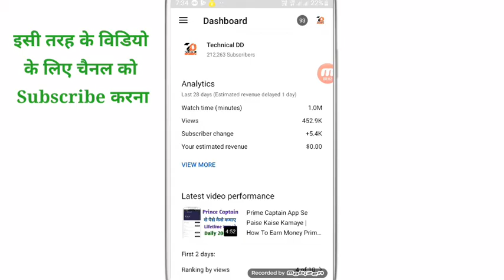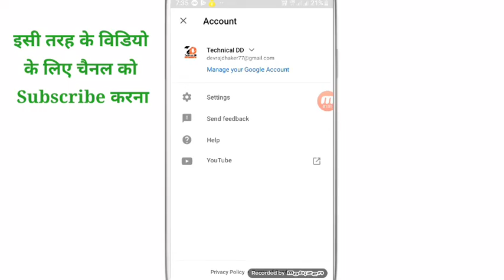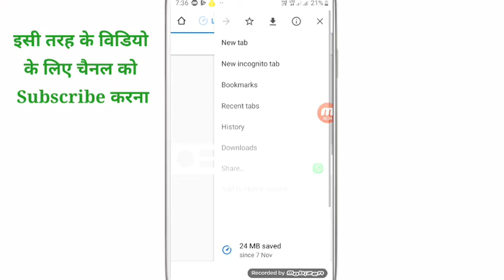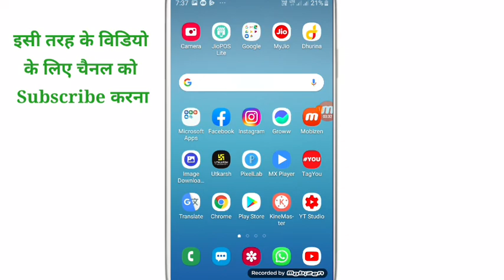how to check youtube channel watch time in hours 4000|Youtube channel ka watch time kaise dekhe 2021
WhatsApp channel how to check youtube channel watch time in hours 4000|Youtube channel ka watch time kaise dekhe 2021